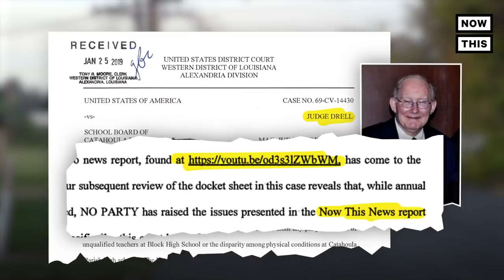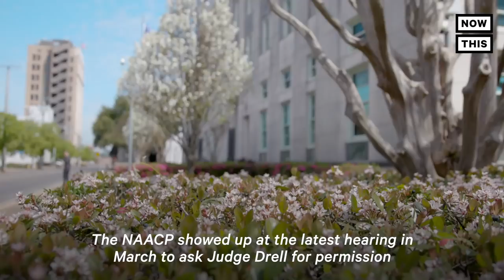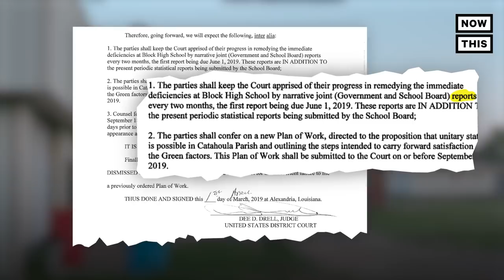How These Black Students Fought Modern-Day Segregation | NowThis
Students at Block High School in Jonesville, Louisiana, protested the unacceptable conditions and educational disparities affecting their school — here’s how their action led to justice.

More than 50 years after Brown v. Board of Education ended school segregation at American high schools and public schools, African American students are still suffering in a modern-day version of segregation. Despite the Civil Rights Act of 1964, racism and inequality are everywhere in the U.S. We went to Catahoula Parish and Jonesville, Louisiana, to visit Block High School which is feeling the effects of modern segregation. School facilities are dilapidated and full of mold. Teachers are forced to teach subjects they know nothing about. With a predominantly Black student body, it is economically and racially segregated. Just 13 miles away is Harrisonburg High School in Harrisonburg Louisiana which is the polar opposite. Attendees of Block High school led a student protest and changes are actually being made.